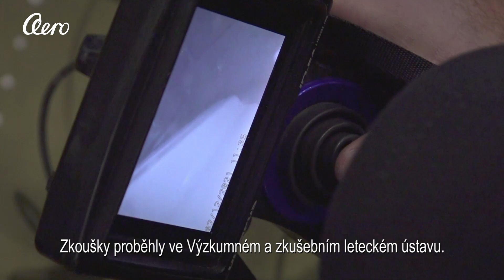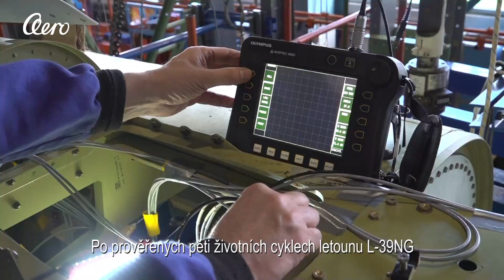L-39NG Passes a Five Lifespans Fatigue Test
The New Aero Vodochody L-39NG aircraft successfully passed difficult fatigue tests of five lifespans simulation in the Czech Aerospace research centre. All together that means five times 5,000 flight hours in a high designed load spectrum. The testing prototype with MSN 7003 proved that the L-39NG is three times more resistant than its legendary predecessor L-39 Albatros.